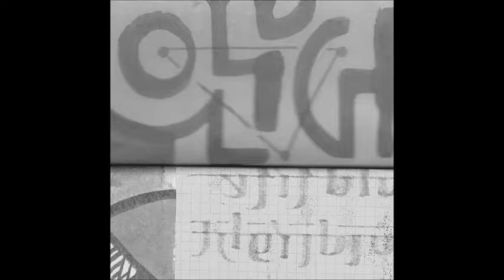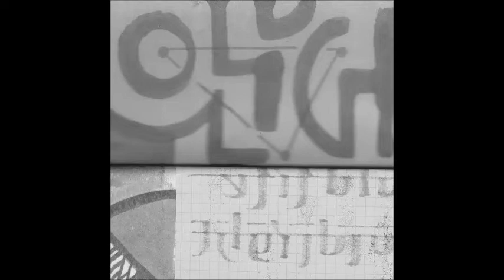Sunun - X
CL002